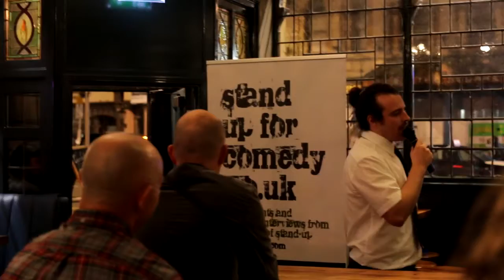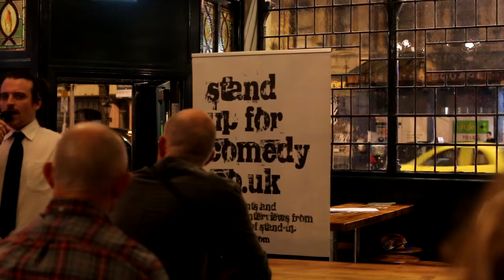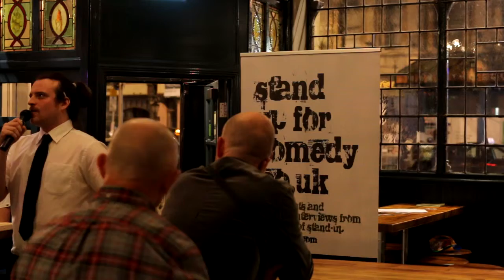Tom Evans Comedian @ The Cambrian Tap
A wonderful night of punchy comedy hosted by Col Howarth!

6/10/2015